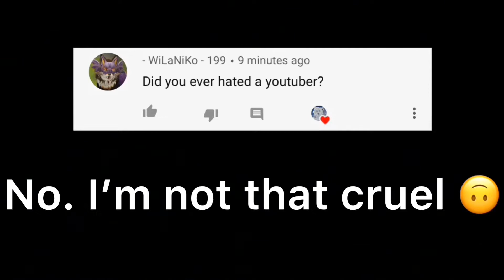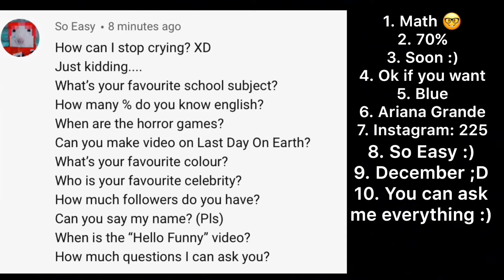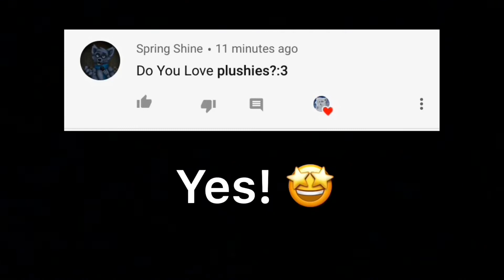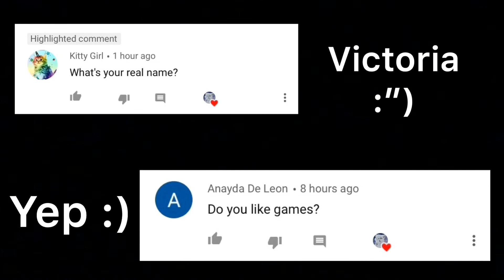QnA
Thank you everyone! Thank you for your support!❤️❤️❤️